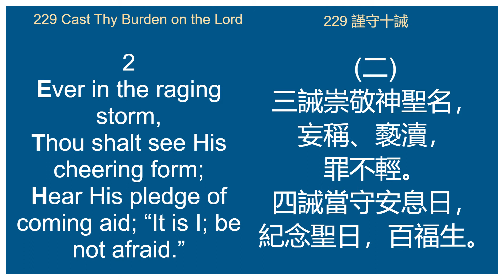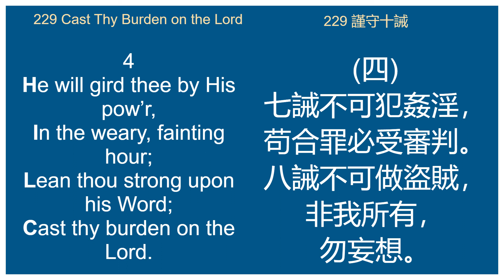229 Cast Thy Burden on the Lord